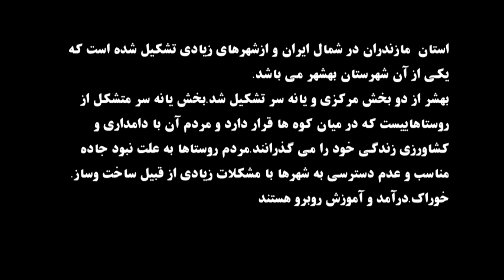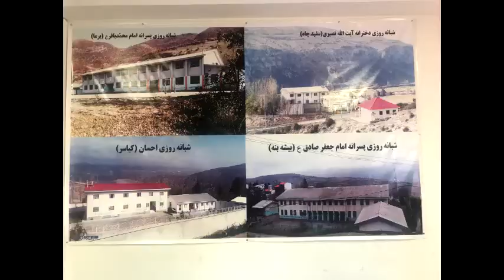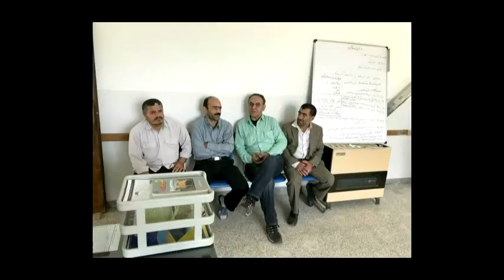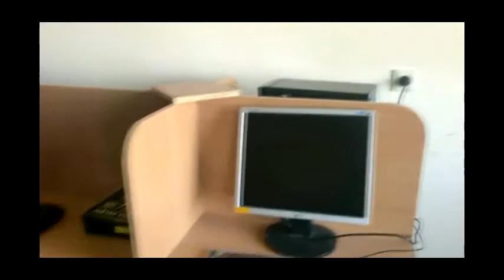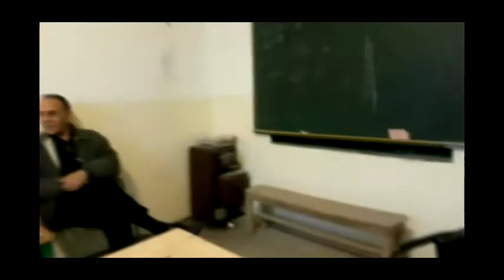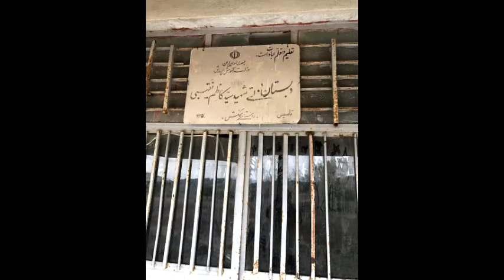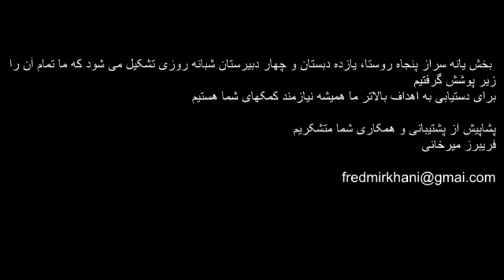Iran Rusta charity activities